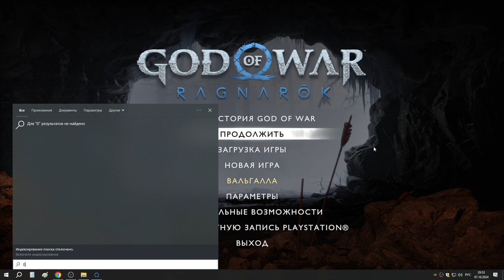56 Еще парочка секретов Ванахейма и возвращение Атрея в Асгард